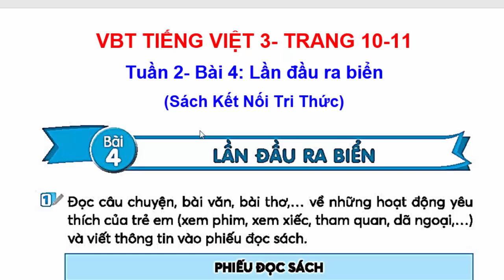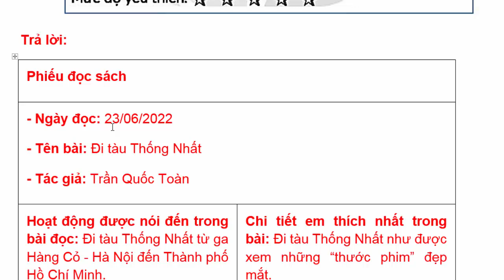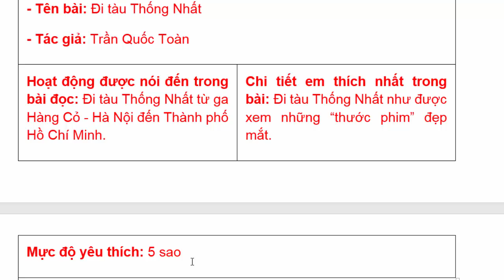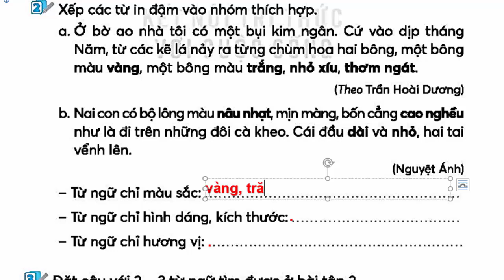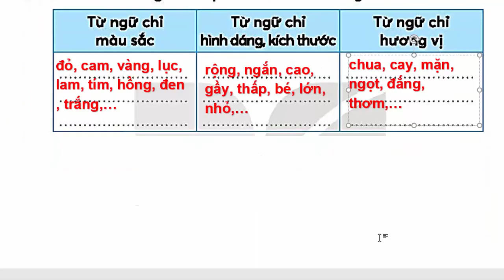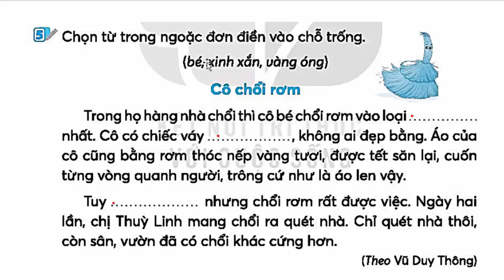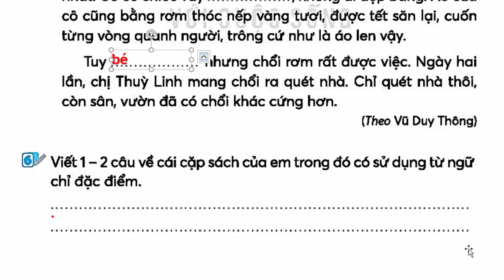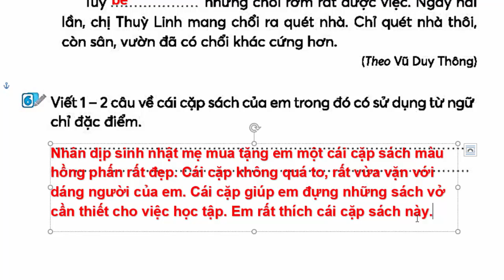Vở Bài Tập Tiếng Việt Lớp 3 Bài 4 Tuần 2 | Lần Đầu Ra Biển | Trang 10 - 11 | Kết Nối Tri Thức